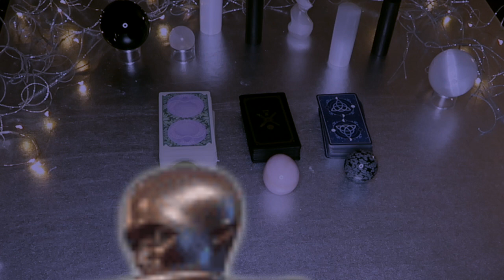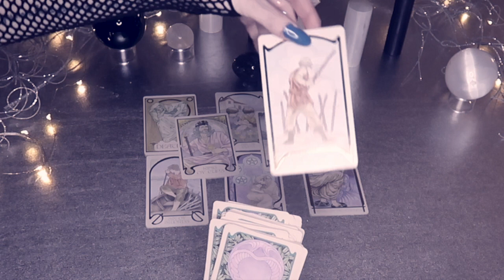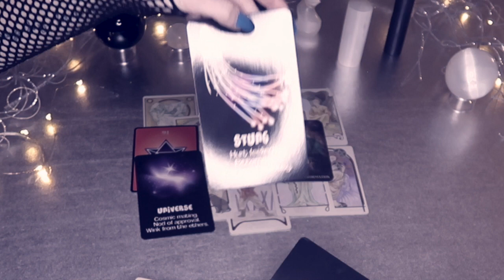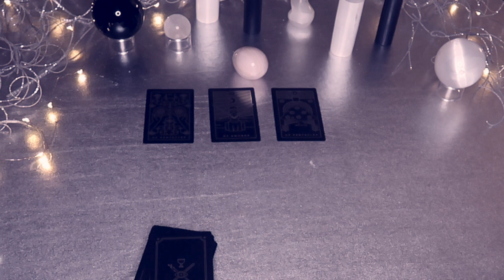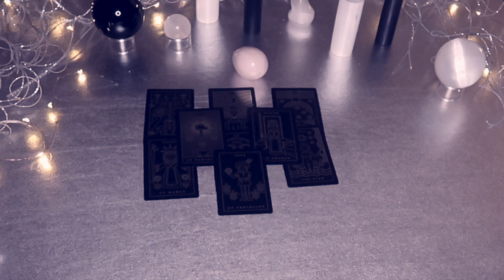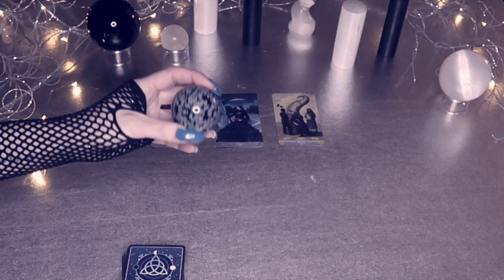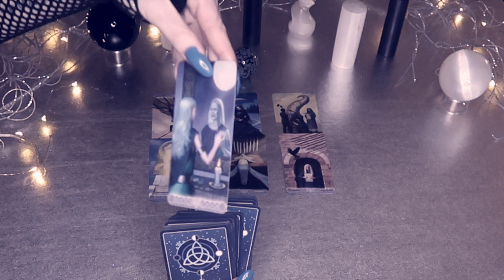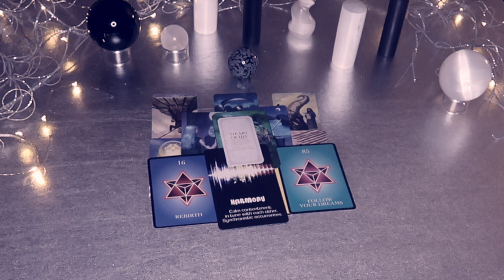🔘▫️PICK A CARD - THE NEXT 3 MONTHS - WHAT WILL HAPPEN ?◼️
🤠howdy alienARMy

⁉️what can you expect 3 months from now⁉️

⏳TIME STAMPS⌛️

💡GROUP 1 - 1:26
🔦GROUP 2 - 15:02
🕯GROUP 3 - 29:58

🔮PERSONAL TAROT OR ASTROLOGY READING INQUIRIES🔮